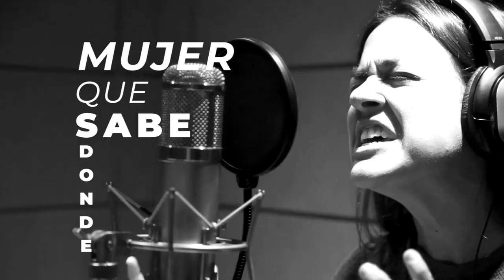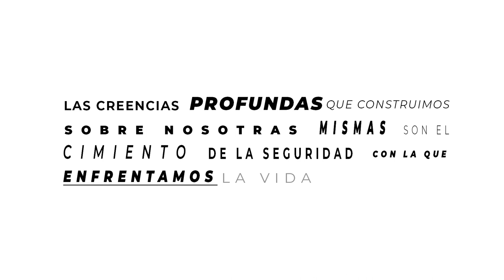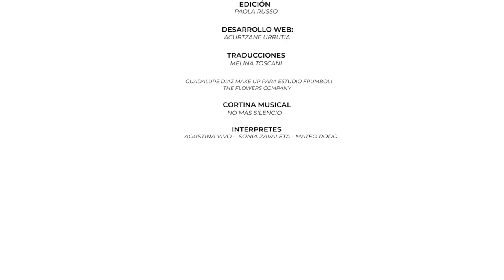Los mandatos de mi madre - Capítulo 12 de la Segunda Temporada de Alabadas